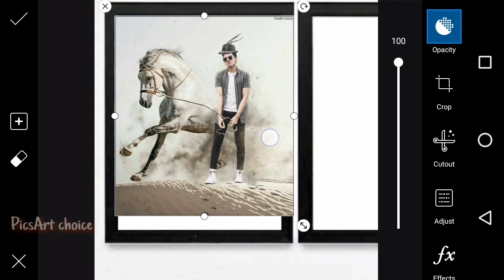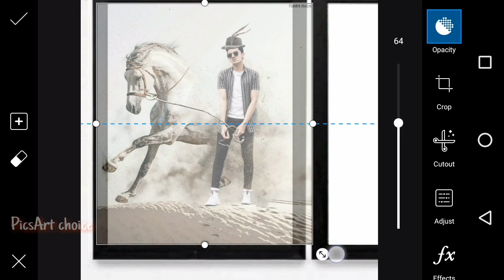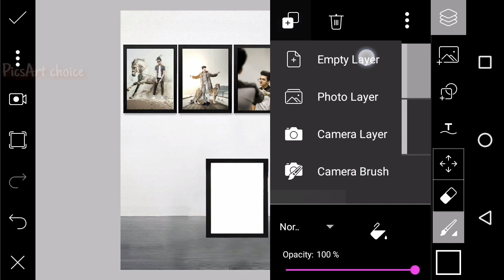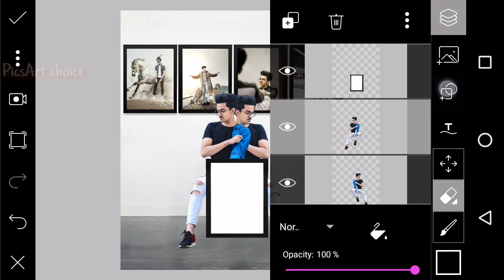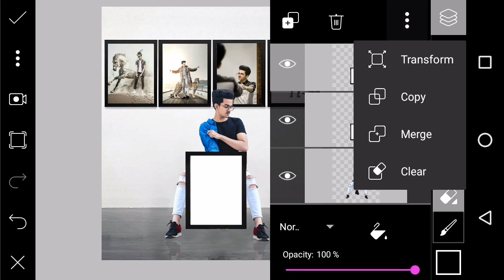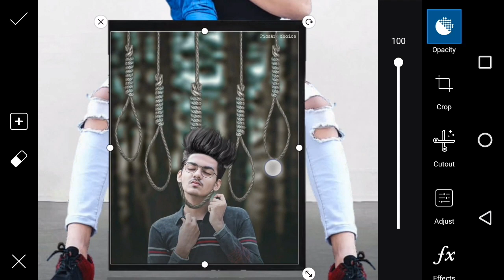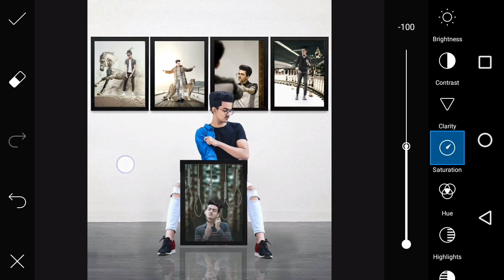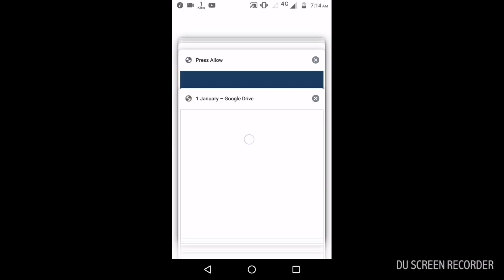Vijay mahar latest photo editing in PicsArt | Vijay mahar viral photo frame concept editing